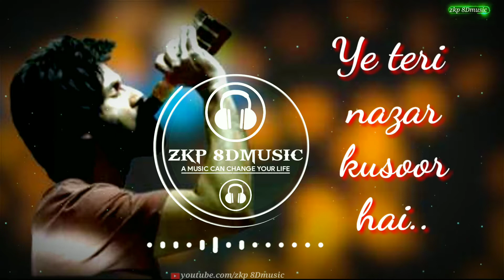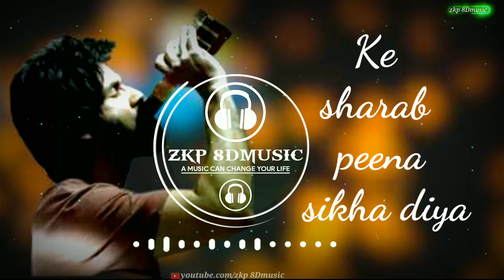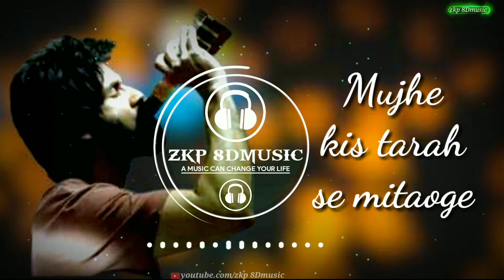{ Sad version } - 8Dmusic ||Ye Jo Halka Halka Suroor Hai ||Mere baad kisko sataoge🥰||Stebin Ben...😢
{ Sad version } - 8Dmusic {Lyrics}||Ye Jo Halka Halka Suroor Hai ||Mere baad kisko sataoge🥰||Stebin Ben...😢

please Headphones 🎧 Use🤯🤯
Stebin Ben#Hindi 8DMusic#Niti Taylor & Stebin Ben present by Zkp8Dmusic {Lyrics}Ye jo halka halka suroor hai#Mere baad kisko sataoge..

Songs Detail:-👇
Cover Song Credits:
Cast - Niti Taylor & Stebin Ben

8Dmusic (Lyrics):-👇
Ye jo halka halka suroor hai
Ye teri nazar kusoor hai
Ke sharab peena sikha diya

Tere pyar ne, teri chaah ne
Teri behki behki nigaah ne
Mujjhe ek sharabi bana diya

Sharab kaisi, khumar kaisa
Ye sab tumhari nawazishein hai
Pilayi hai kis nazar se toone
Ke mujhko khud ki khabar nahi hai

Mujhe ik sharabi bana diya

Mere baad kisko sataoge
Mujhe kis tarah se mitaoge
Mujhko to barbaad kiya hai
Aur kise barbaad karoge
Ro ro ke faiyaad karoge
sad version songs heart touching Sad music#super hit 8Dmusic# Zkp8Dmusic {Lyrics}Ye jo halka halka suroor hai#Mere baad kisko sataoge..
1.) Like This Video If You Like it. 👍👍👍

 Please 🙏   ᴅᴏɴ'ᴛ ғᴏʀɢᴇᴛ ᴛᴏ ʟɪᴋᴇ,ᴄᴏᴍᴍᴇɴᴛ sʜᴀʀᴇ & sᴜʙsᴄʀɪʙᴇ bell icon...🔔🔔🔔